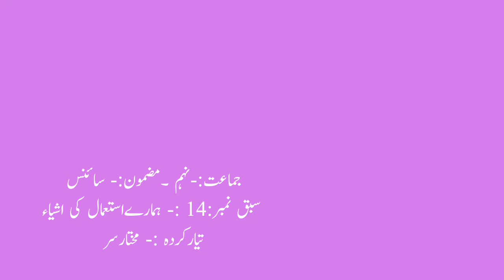9th | Science | Chap No.14 | ہمارے استعمال کی اشیاء | V5 | VSchool